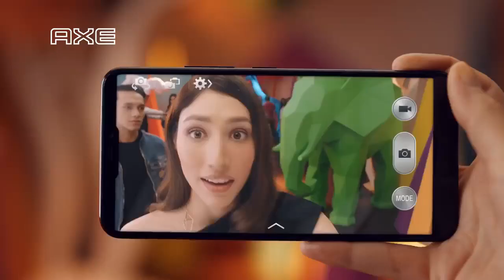Francielle P. Machado - Iklan Axe with Jefri Nichol